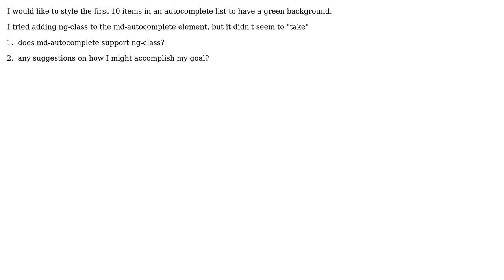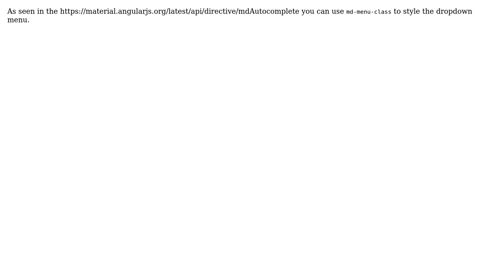md-autocomplete and ng-class (2 Solutions!!)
md-autocomplete and ng-class

With thanks & praise to God, and with thanks to the many people who have made this project possible! | Content (except music & images) licensed under CC BY-SA | Music | Images & others | With thanks to user Matheno user ed4becky user camden_kid and the Stack Exchange Network Trademarks are property of their respective owners. You are responsible for your own actions.